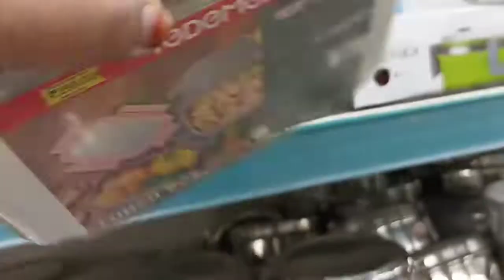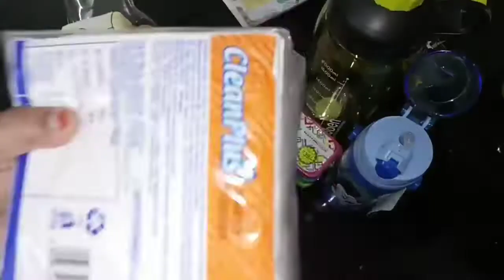School Essential Shopping @Dmart || small Dmart Haul